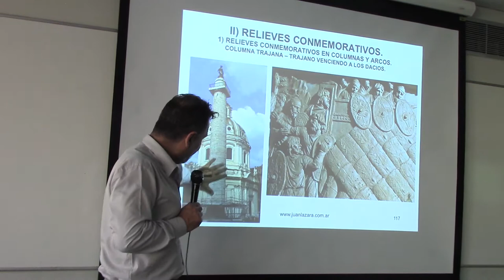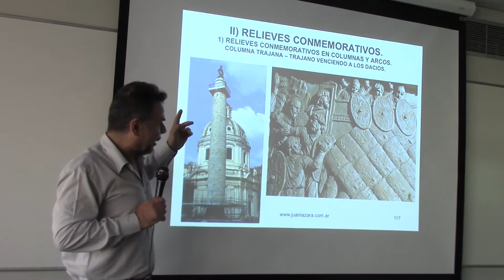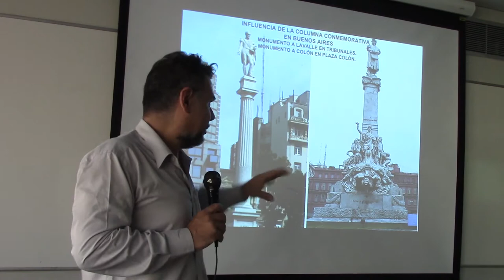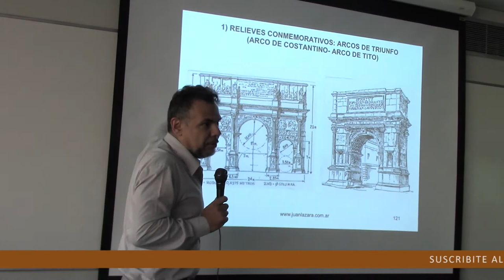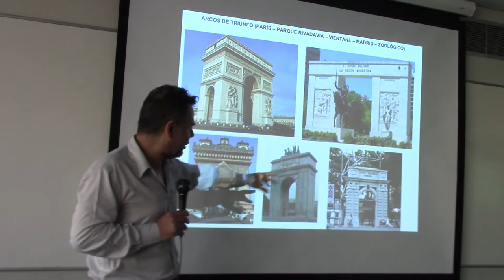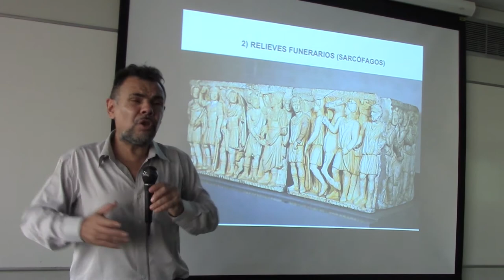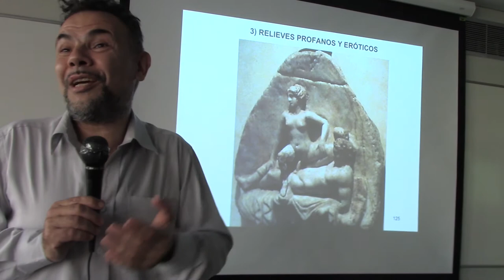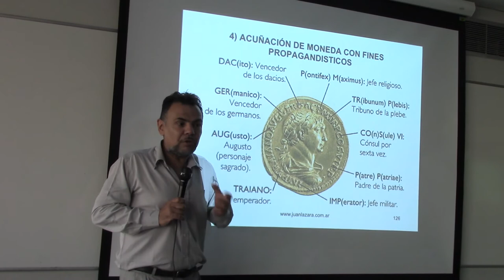60 COLUMNAS Y ARCOS DE TRIUNFO ROMANOS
Coliseo Julio César Roma Arco de Triunfo